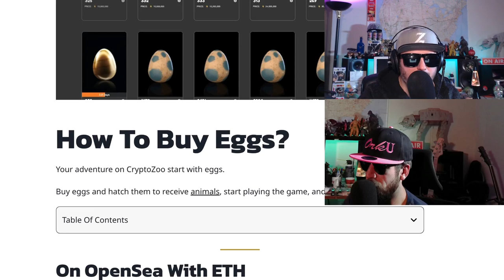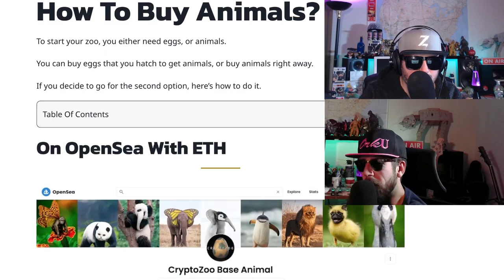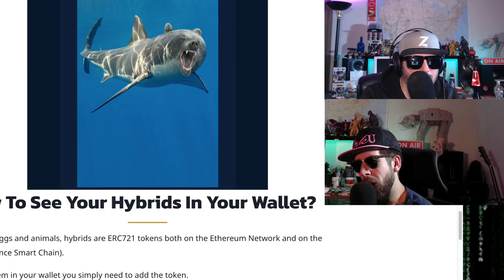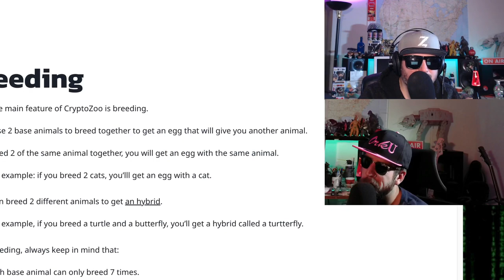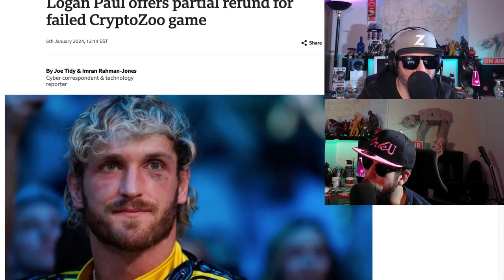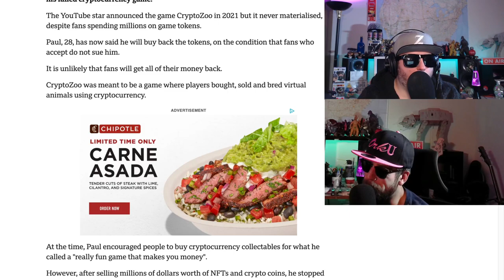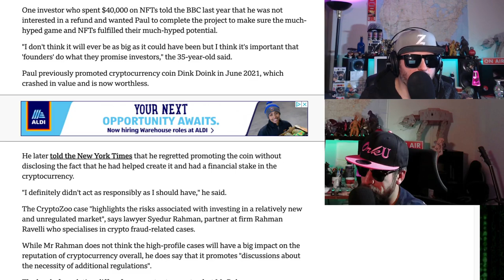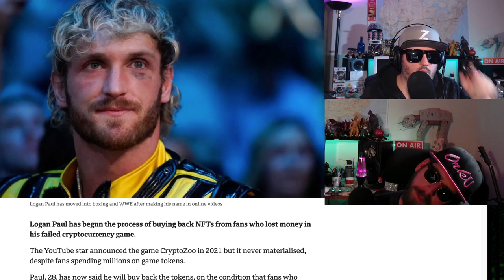Logan Paul or Logan Fraud | The Cryptozoo Refund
Logan Paul loganpaul crypto cryptocurrency cryptonews cryptozoo decides to make nice? We discuss the Cryptozoo scam?